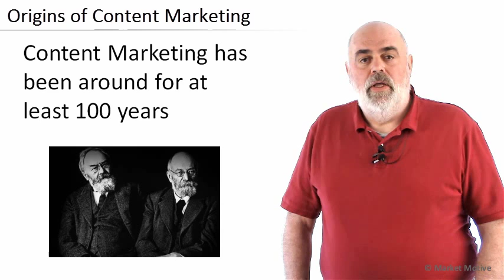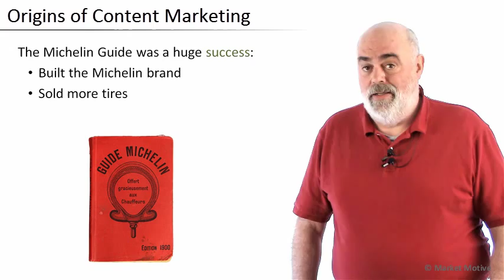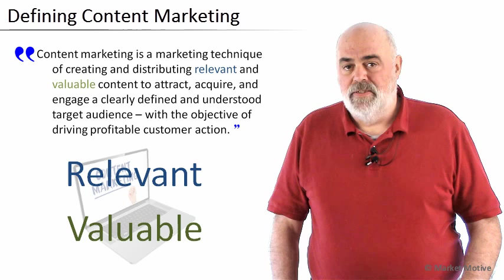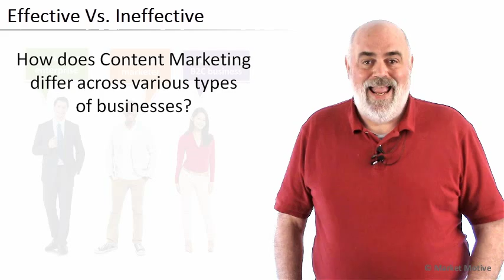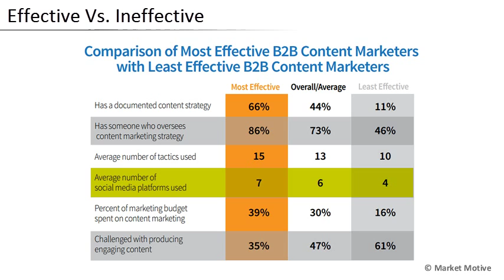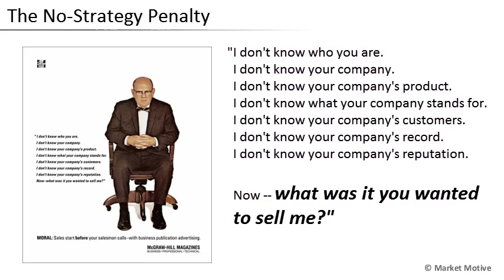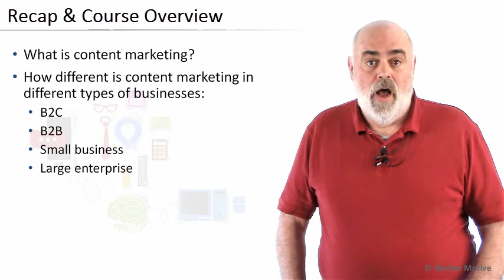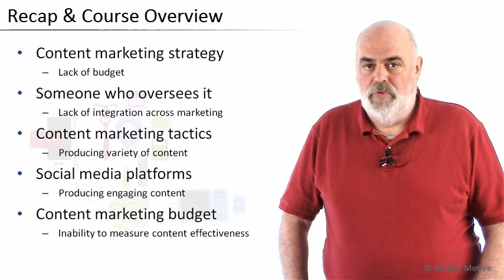Content Marketing Foundations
This introductory video kicks off the Content Marketing portion of Market Motive’s Digital Marketing Foundations course.

In this intro video, Content Marketing pro Greg Jarboe provides a taste of what you’ll learn in our Content Marketing Foundations course: content marketing strategy, tactics, social media platforms, budgeting & measurement,  and much more.

Packed with over 3  hours of video, a collection of downloadable workbooks, and progress quizzes and tests, this Content Marketing training is a great tutorial for beginners. You’ll gain a thorough understanding of the basics of Content, and start building authoritative content that amplifies your message to new audiences.

And it’s just one part of the complete Digital Marketing Foundations course.

to learn about our Content Marketing Foundations course, and the entire collection of Digital Marketing Foundations mini-courses.

Already familiar with Content Marketing? To learn about our more advanced Content Marketing Certification Course, visit

ABOUT THE FOUNDATIONS COURSE

The Digital Marketing Foundations course is made up of eight mini-courses, providing learners with core concepts, context, and vocabulary. It covers PPC, SEO, Web Analytics, Social Media Marketing, Conversion Optimization, Content Marketing, Mobile Marketing, and Email Marketing.

The course is the required starting point for many of our agency and enterprise groups.

It’s also the perfect primer for managers, marketers, and business owners who need a sound understanding of a variety of disciplines.

ABOUT GREG

Your instructor, accomplished content marketer Greg Jarboe, is the author of “Youtube and Video Marketing: An Hour A Day”, and is the co-founder and president of SEO-PR, a leading digital marketing agency with a focus on content.